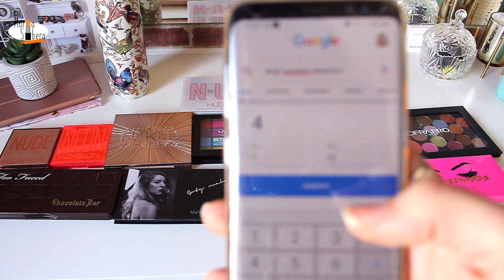Me maquillo con productos al azar 😳